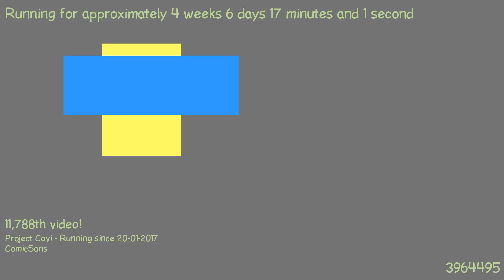1487888466 - Webdriver Cavi - H